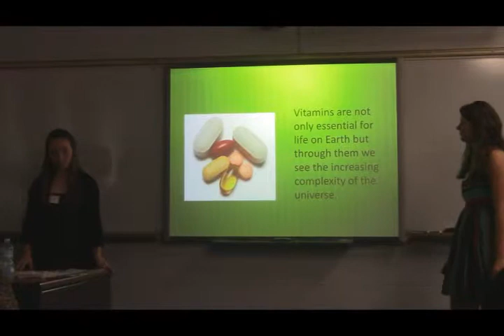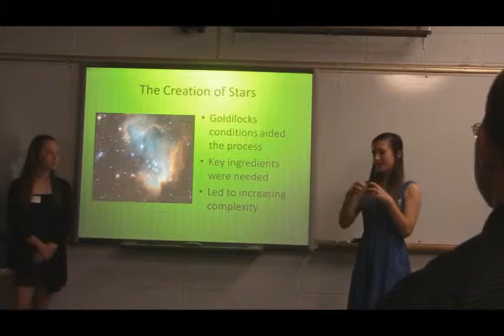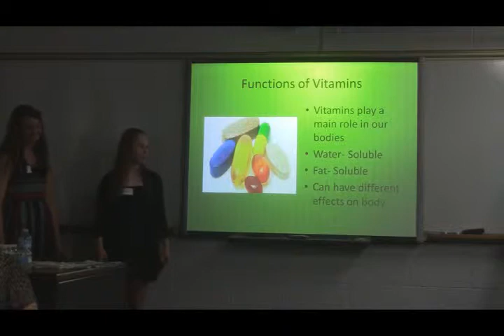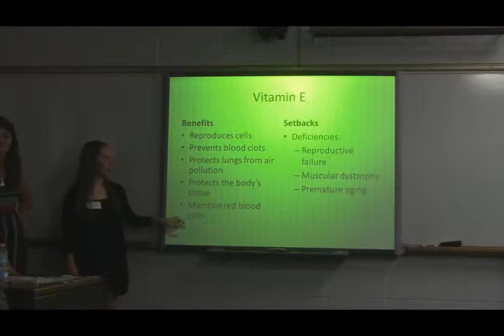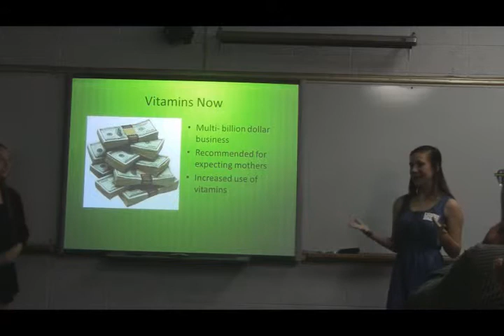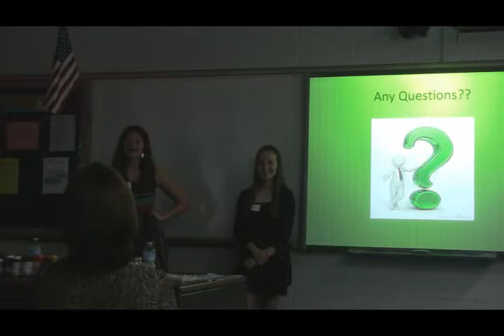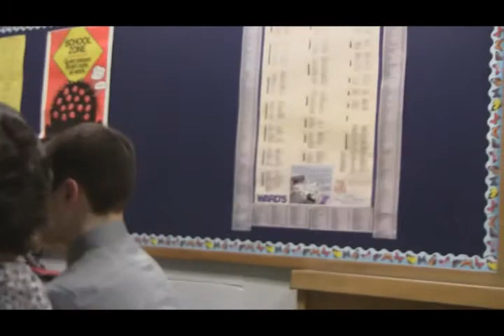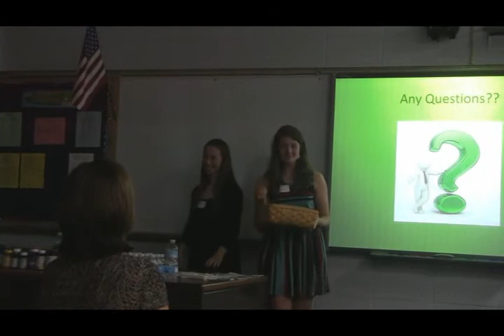Big History: Vitamins